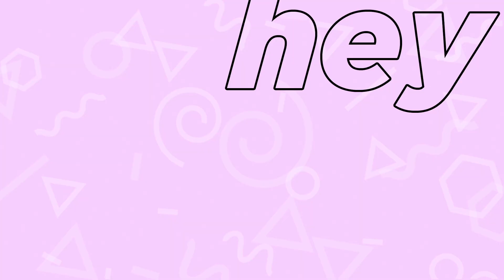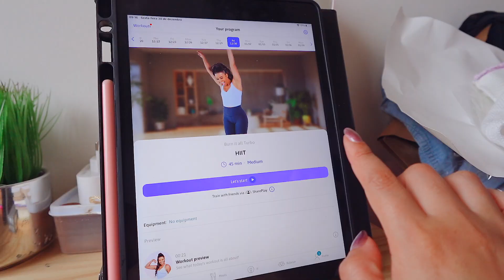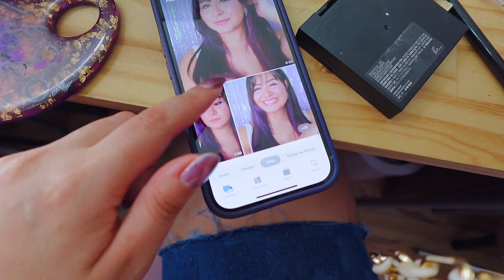preparativos para o ano novo, metas, lei da atração, comprinhas, dizendo adeus ao passado 🥺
Hey, eu sou a Gabs. Uma jovem adulta/millennial que ama beleza e bem estar, música, nostalgias, cozinhar, criar conexões e ajudar no que for possível. Filmmaker e designer há anos, também amo compartilhar tudo que eu sei!